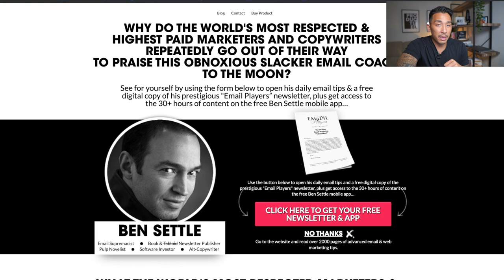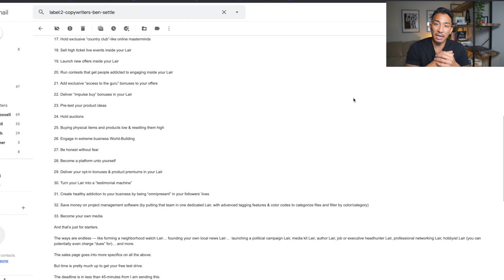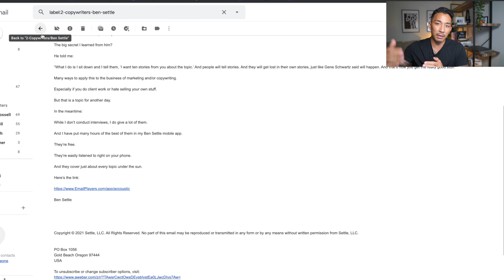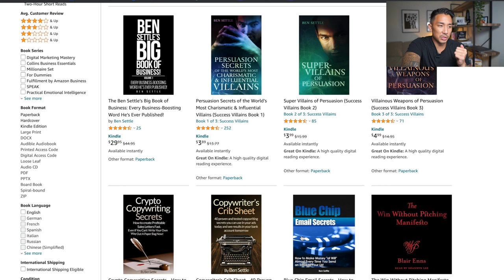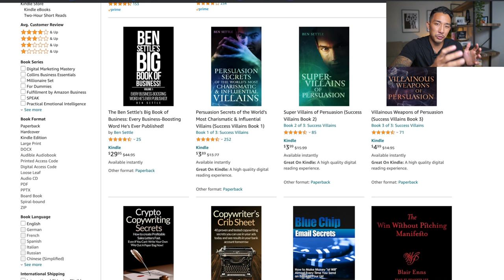This Underground Email Copywriter Makes MILLIONS Per Year With His Email List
The first episode in the Email Rainmaker series that reveals an underground email copywriter who makes 7-figures+ a year with his email list, info products, and software.

►Join my FREE Facebook Group on starting, growing, and scaling your business with email